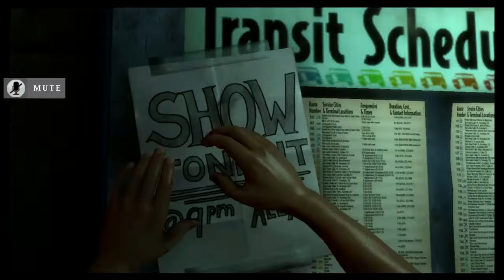Rock Band3 (Xbox360) Get Free